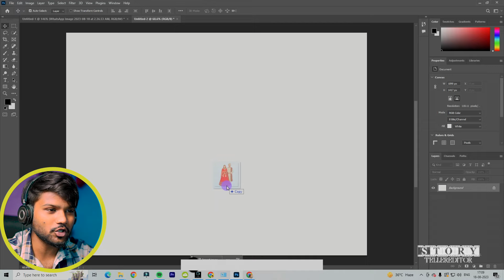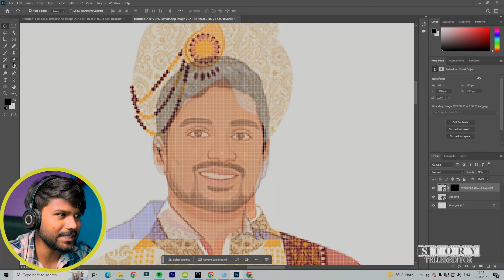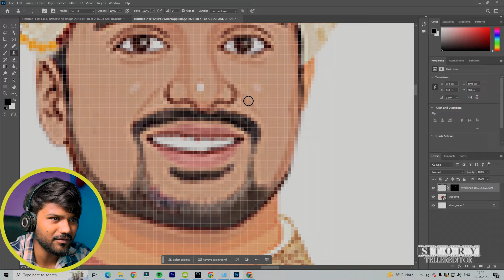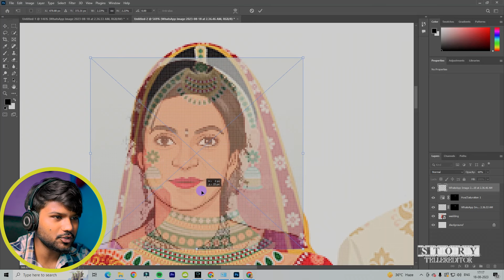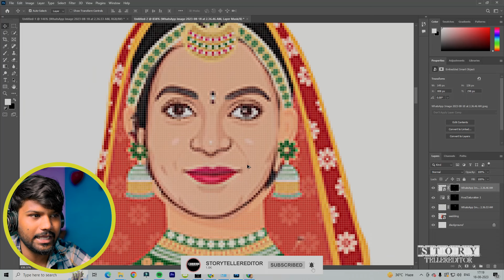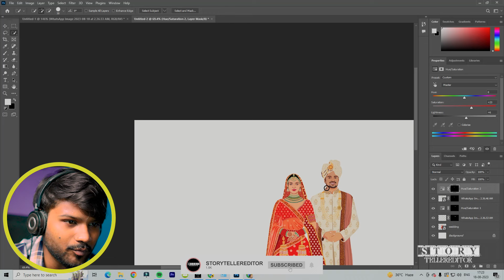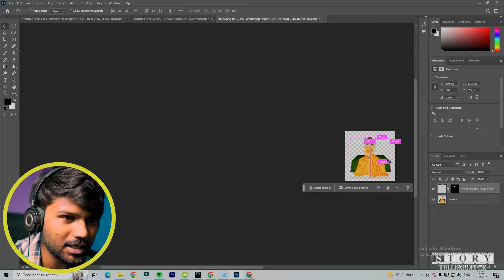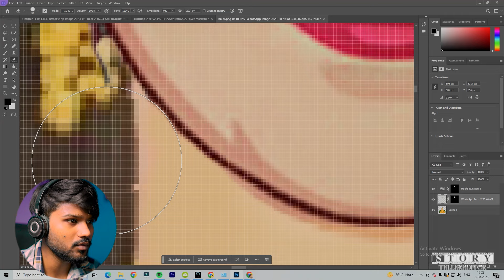how to make wedding caricature tutorial for beginners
caricature tutorial for beginners
how to make wedding invitation video
how to create wedding invitation video
caricature wedding invitations indian
digital wedding invitation card
how to make digital wedding invitation card
how to make engagement invitation video
how to make caricature
canva wedding invitation video
how to make caricature wedding invitation video
digital wedding invitation video
wedding caricature photoshop tutorial
animated wedding invitation
digital wedding invitation video tutorial
wedding caricature
how to create caricature wedding invitation
how to make video invitation for wedding
how to make animated invitation card
caricature wedding invitation tutorial
how to make animated wedding invitation video
animated invitation card
make wedding invitation video
caricature wedding invitation video
how to make animated invitation video
how to make e invite video for wedding
how to make wedding caricature in mobile
how to make cartoon wedding invitation video
caricature wedding invitations indian tutorial
caricature invitation project